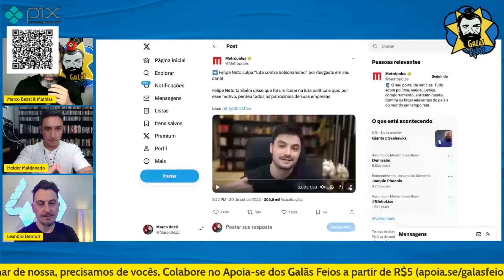FELIPE NETO PARA E CULPA BOLSONARISMO POR PUBLICIDADE ZERO - COM LEANDRO DEMORI | Galãs Feios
Felipe Neto anunciou que vai se afastar do YouTube. O influenciador explicou que precisa "repensar algumas rotas" de conteúdo e de patrocínio do canal. Ele culpa o bolsonarismo nos últimos cinco anos. Helder, Bezzi e Leandro Demori comentam.

Banco Itaú
Ag: 0188
CC: 17965-9
CNPJ: 15277493/0001-89